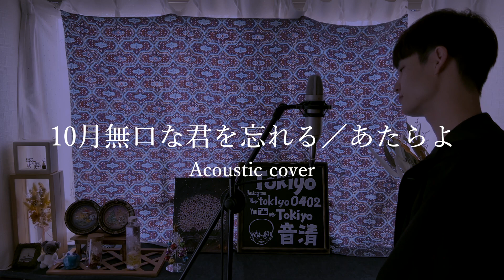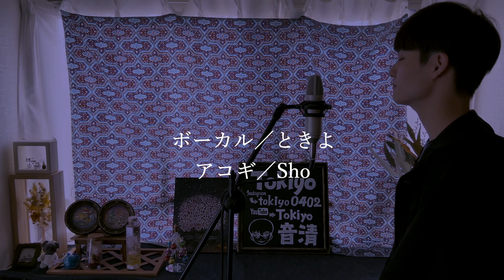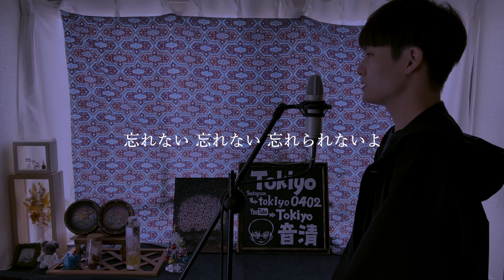【歌ってみた】10月無口な君を忘れる／あたらよ【Acoustic cover by ときよ × Sho】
〜ときよのSNS〜

聴いてくれてありがとうね🤭💙

アコギ伴奏を弾いてくれたのは、アリーアリーチャンネルのShoさんです！
アリーアリーチャンネルの方では、かっこいいアコギの弾き方がとても分かりやすく解説されています！アコギを練習したい方、ギター好きな人には超オススメです！見てみてね^ ^